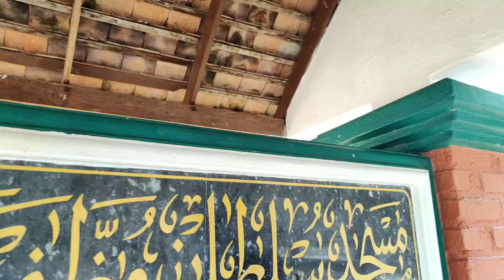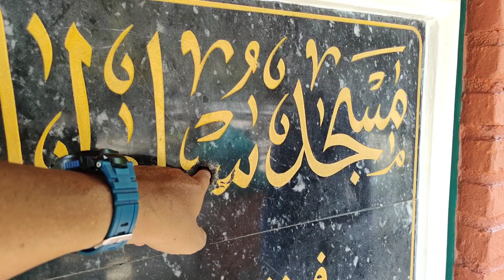Tok Siak Abd Rashid me beritahu Masjid Gerisik dibina sejak 509 tahun lalu